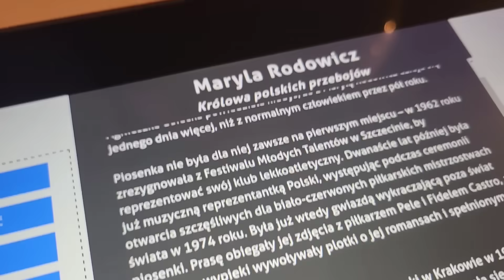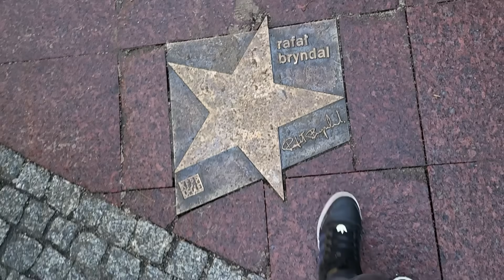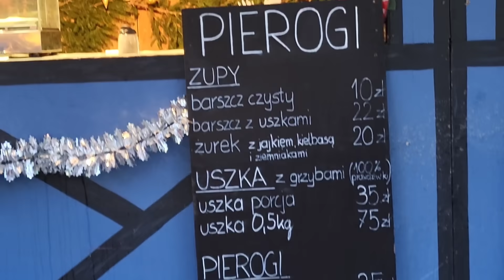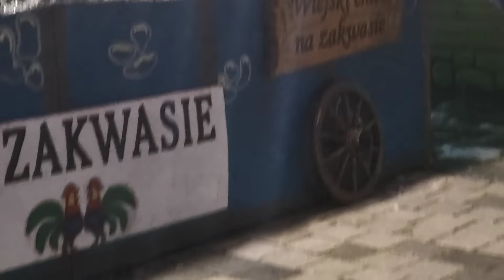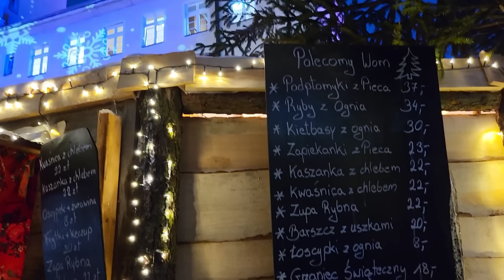To miejsce w Polsce jest ZWYCIĘSKIE, jestem zakochana - OPOLE in POLAND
To miejsce w Polsce, Opole. Wow. Znalazłam tu prawdziwe świąteczne uczucia. Mają tu wszystko. Wspaniały, przytulny jarmark bożonarodzeniowy na wspaniałym Rynku. Świąteczna muzyka. Lokalne jedzenie i polskie towary. Mnóstwo światełek. Najlepszą choinkę. I kominek, przy którym można usiąść. Miłość jest wszędzie.

It's a place in Poland, Opole. Wow. I found a real Christmas feeling here. They have everything here. A wonderful, cozy Christmas market in the magnificent Market Square. Christmas music. Local food and Polish goods. Lots of lights. The best Christmas tree. And a fireplace to sit by. Love is everywhere.

Witam w nowej serii o Bożym Narodzeniu w Polsce. W ciągu najbliższych kilku tygodni będę podróżował po całej Polsce, aby sfilmować wszystko, co związane z Bożym Narodzeniem. Góry, miasta, miasteczka, morze. Oczywiście zaczęliśmy od Krakowa. A potem pojechałam autobusem do zimowej krainy czarów - Zakopanego! Kontrast z górami był bardzo duży, kiedy pojechałam pociągiem do Katowic. Potem miałam bardzo wyjątkowy dzień. Odwiedziłam dwa miejsca, które są związane z niektórymi z was. Piękne małe miasteczko Pszczyna z imponującym zamkiem. I niesamowite Bielsko-Biała. Jedno z moich ulubionych miast w Polsce. A dziś jesteśmy w niesamowitym Opolu 🎄✨️🇵🇱♥️

Welcome to a new series about Christmas in Poland. Over the next few weeks I will be traveling all over Poland to film everything related to Christmas. Mountains, cities, towns, the sea. Of course, we started in Krakow. And after this I took the bus to winter wonderland Zakopane! The contrast with the mountains was very big when I took the train to Katowice. After this I had a very special day. I visited two places which are connected to some of you. Beautiful small town Pszczyna with it's impressive castle. And amazing Bielsko-Biała. One of my favorite cities in Poland. And today I take you to amazing Opole 🎄✨️🇵🇱♥️

Mam nadzieję, że to lubisz. Proszę daj mi znać co myślisz. Ta Holenderka zakochała się w Polsce dwa lata temu...